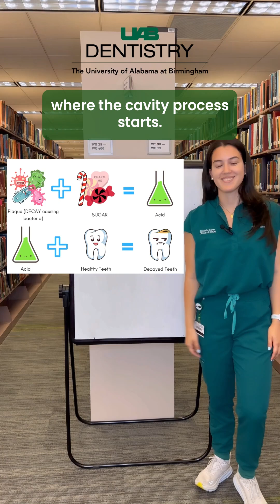Do you know how cavities are formed? 🤔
Katelynn Clark and Vashti Convers, both third-year DMD students and Alabama Schweitzer Fellows, have collaborated with Isabella Soto, Class of 2026, to help you better understand what causes dental caries and how to prevent them.

Follow along each week to learn from Vashti and Katelynn as they produce engaging educational videos in both English and Spanish that aims to establish trust between dental health professionals and the Hispanic community with a goal to build healthier smiles overall!